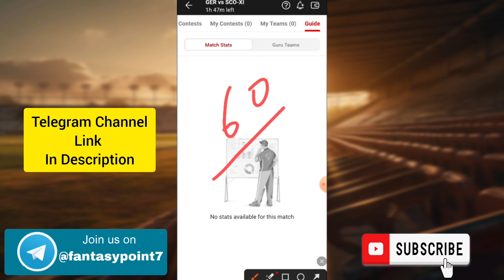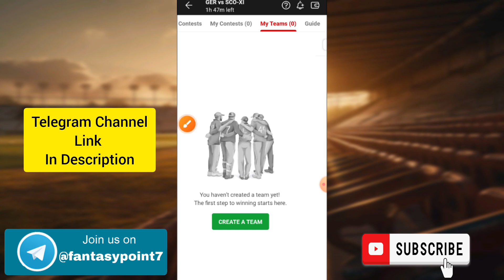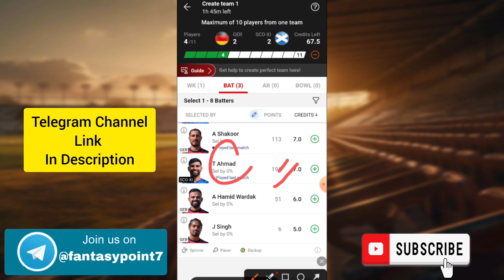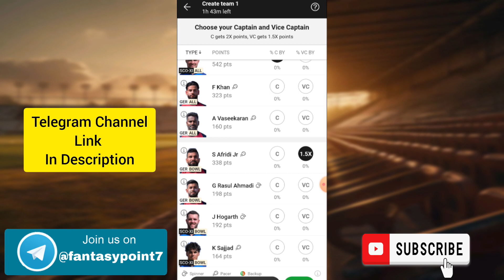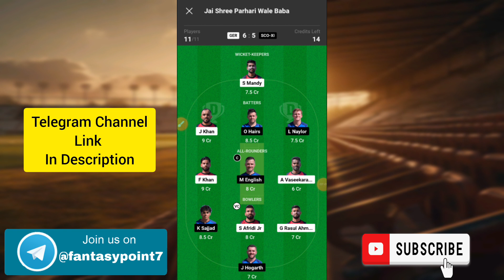GER vs SCO-XI Dream11 Prediction | GER vs SCO-XI Dream11 ECC T10 | GER vs SCO-XI Today Match Team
GER vs SCO-XI DREAM11 PREDICTION European T10 Cricket DREAM11 PREDICTION